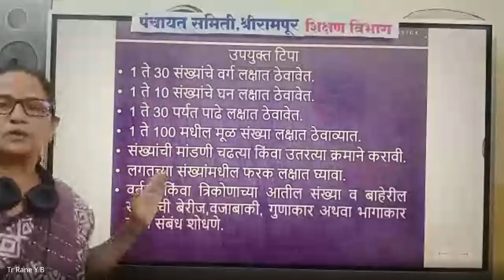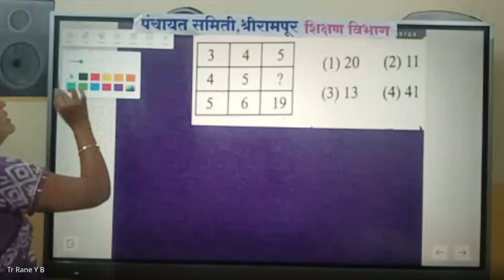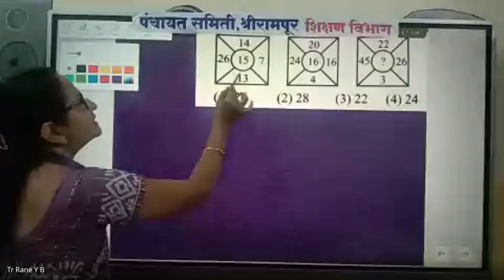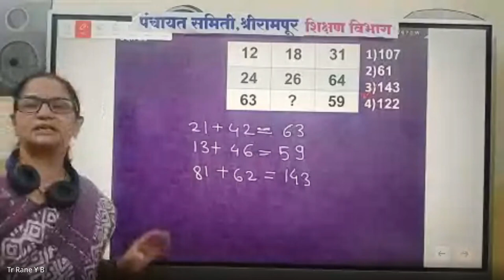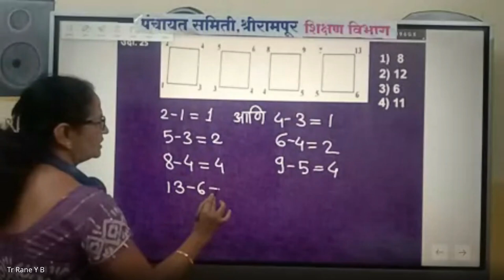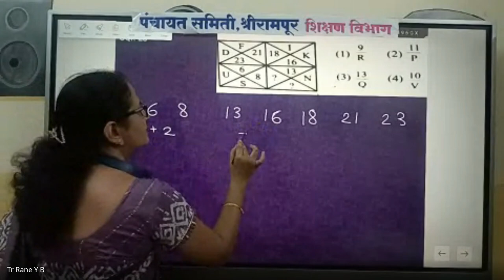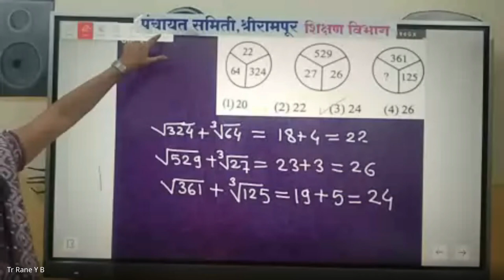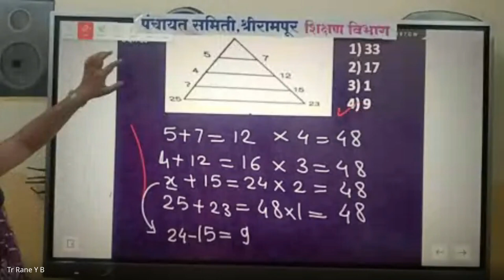मिशन आरंभ ८ वी शिष्यवृत्ती मार्गदर्शन 2024 08 18 19 00 GMT+5 30